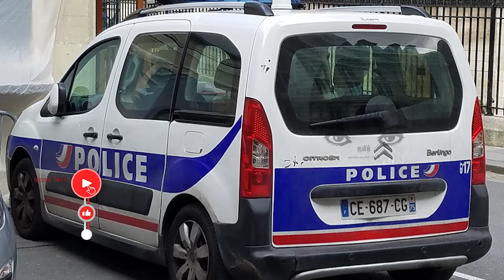பாரிஸில் பட்டப்பகலில் பல மில்லியன் யூரோ பெறுமதியான நகைகள் கொள்ளை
பாரிஸில் மூன்று மில்லியன் யூரோ பெறுமதியுள்ள நகைகள் கொள்ளையிடப்பட்டுள்ளதாக பொலிஸார் தெரிவித்துள்ளனர்.

சோம்ப்ஸ்-எலிசேக்கு அருகே உள்ள rue François Ier விதியில் உள்ள பிரபலமான நகைக்கடையில் இந்த கொள்ளைச் சம்பவம் இடம்பெற்றுள்ளது.